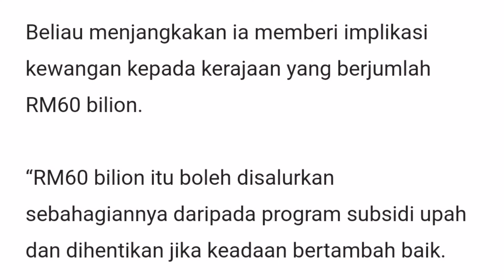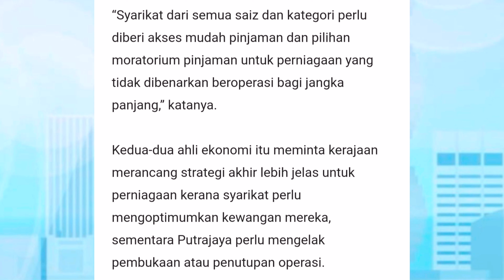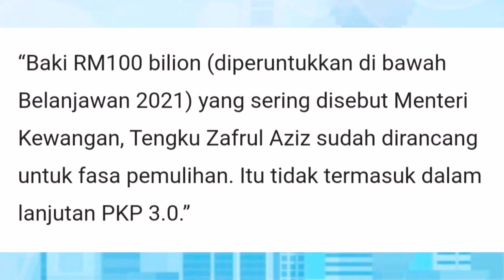TERKINI!! RM1,500 PERLU DISALURKAN SEGERA KEPADA B40 DAN M40, SUSULAN LANJUTAN PKP 3.0